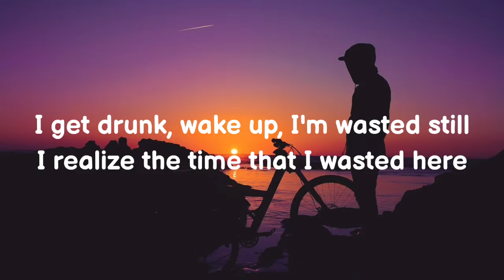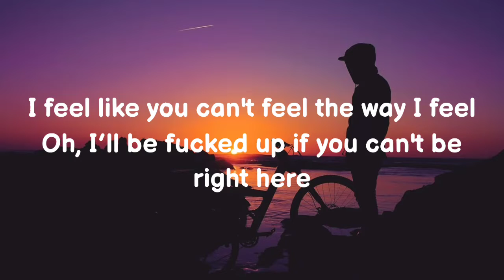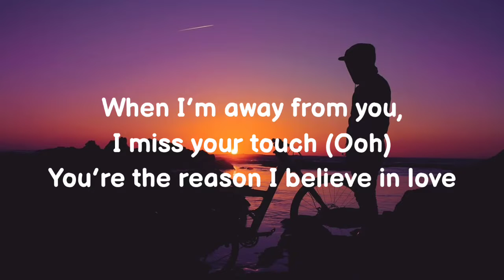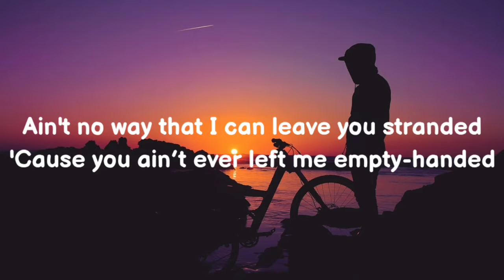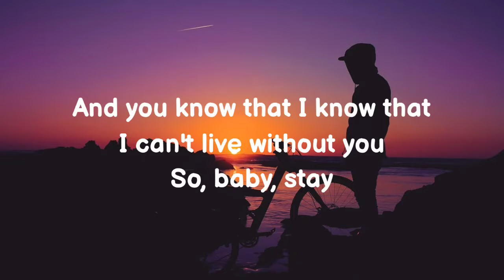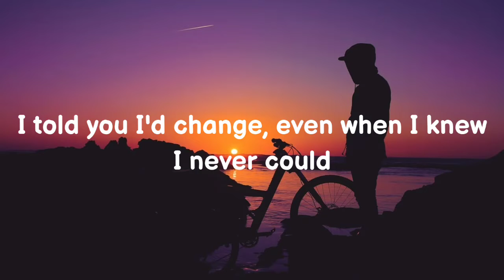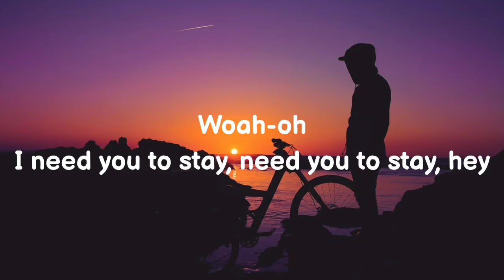The Kid LAROI, Justin Bieber - STAY (Lyrics)